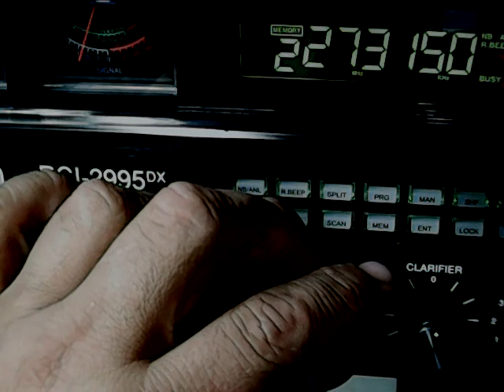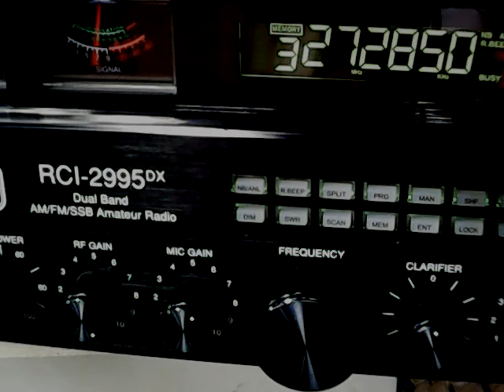Mud Slinger FL, Deer Slayer FL, 236 TN, 987 Shark,777 Sandman FL, 351 FL, 007 TN, and more...